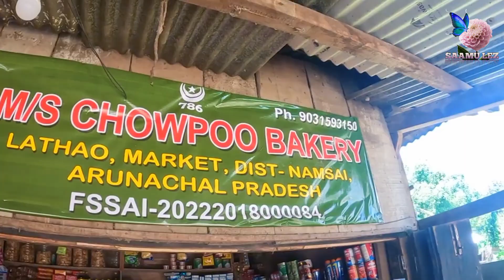Tizu|| The beautiful town of Arunachal Pradesh